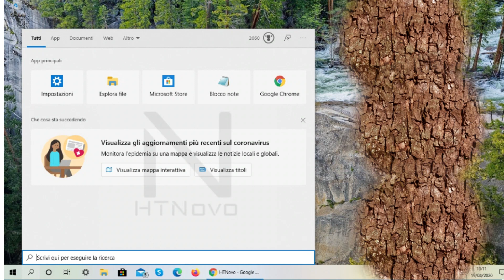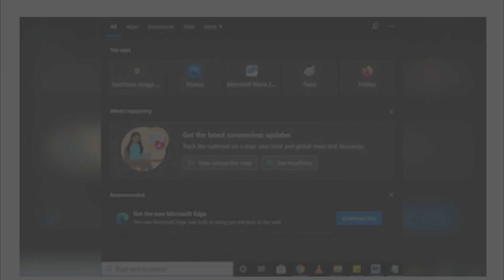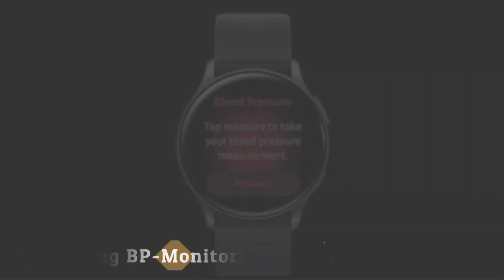Mirosoft Surface Go 2, Redmi K30i Specs, Canon EOS RS, Samsung New Blood Pressure App - Tech News 24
Namaskaar Doosto...Trending Tech Channel mein app Sabhi Ka Swagat Hai...Aaj Ke es Tech News Ke Fresh Episode - 24  mein mainnne aapko  bataya Hai -

1)  Microsoft Surface Go 2

2)  Microsoft Adds Coronavirus Information Link in Window Search Bar and Its show Latest News on MSN

3)  Redmi K30i Launch at the end of April and Price approx 19,000

4)  Canon EOS RS Mirror Less Camera - 8K Uncropped Video Recording, Dual Card Slots

5)  Samsung Announced - New Application For Galaxy Watch Active 2 that is capable of Blood Pressure Monitoring.

Umeed Hai Aap Sab Ko Passand Aye_gaa.

Bss App Sabhi Ka Pyar Chaheye,Support Chaheye...
Agar Aapne Video Ko (Like) or (Share) Nai kiya...
Toh Please Video Ko Like...or Share... Jure Karna.